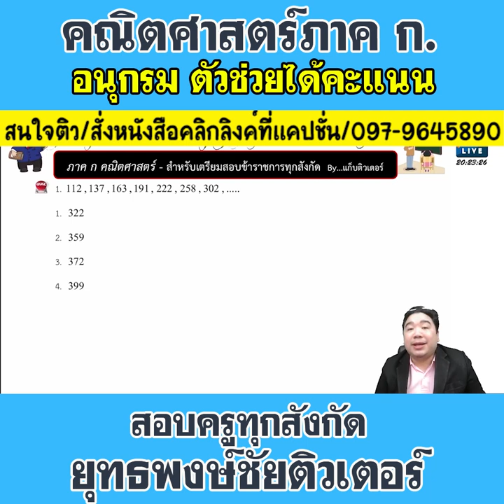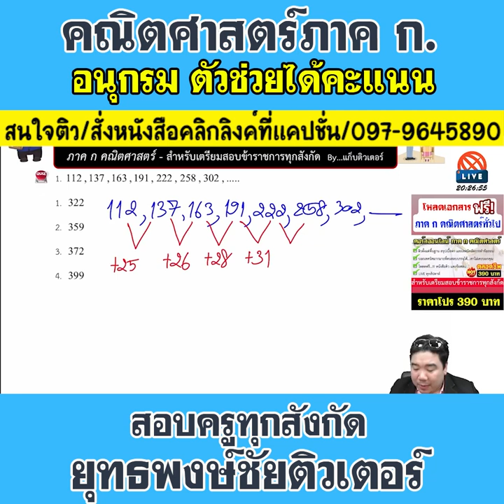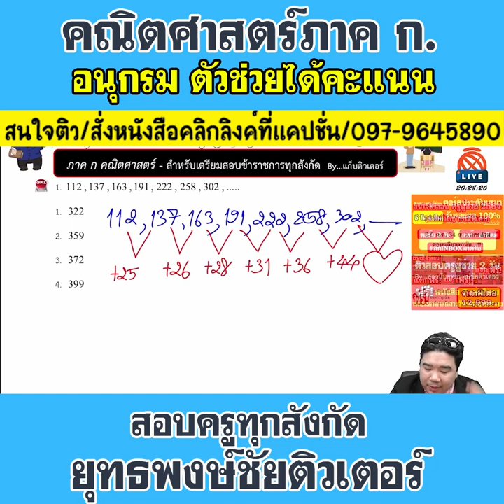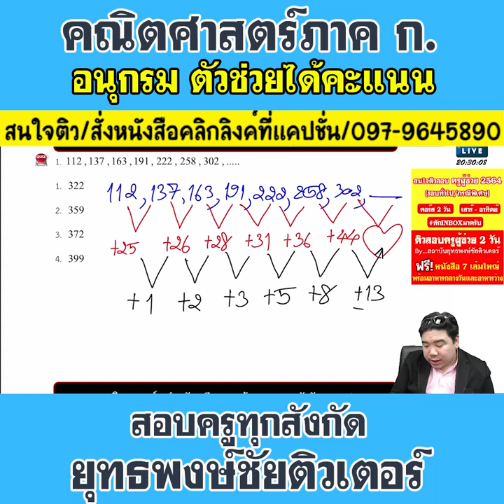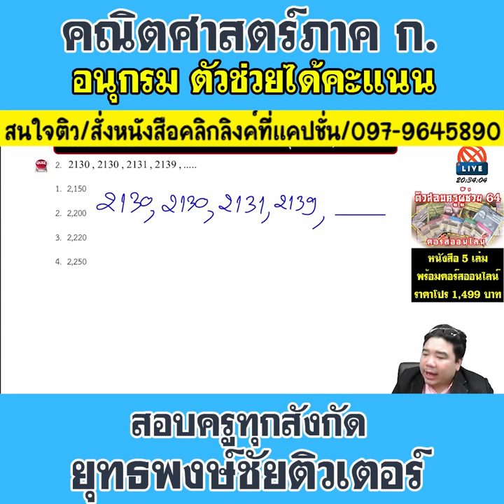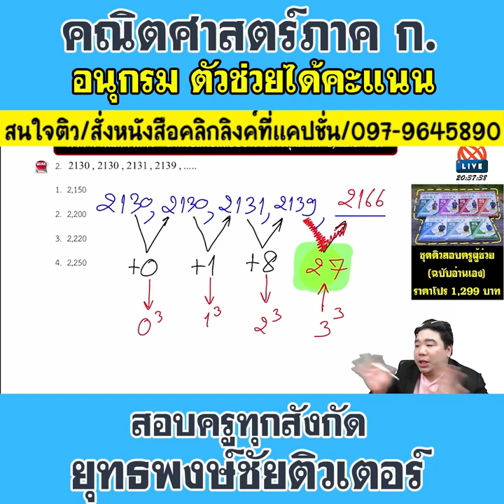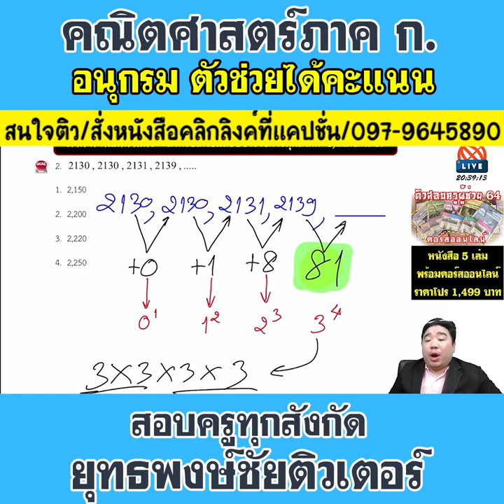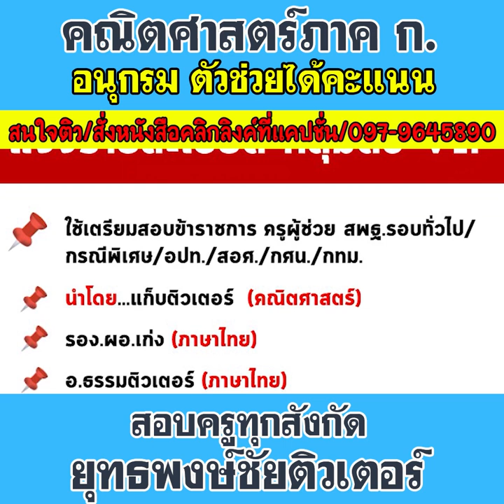📌อนุกรมตัวช่วยได้คะแนน